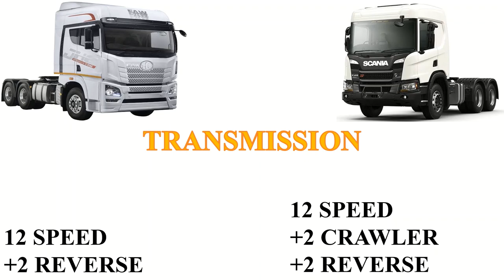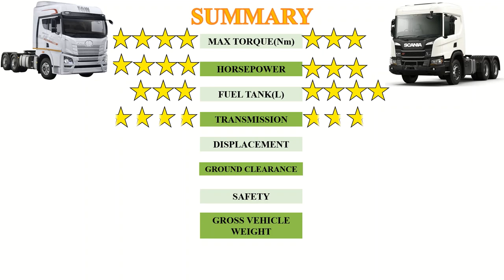FAW JH6 Prime Mover Vs Scania P410 Prime Mover | Which one is better?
Welcome ladies and gentlemen,In the video we have done full comparison between FAW JH6 and Scania P410.Both vehicles are used to haul heavy loads.The two vehicles are from different origins and the technology between them differ.